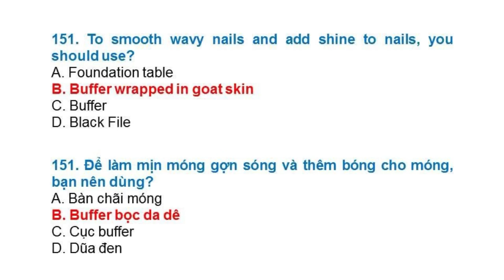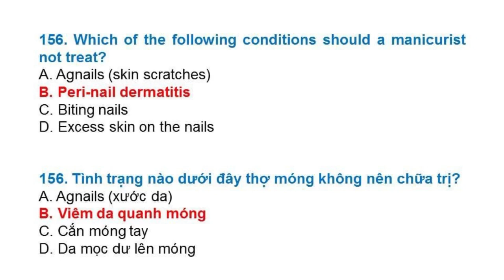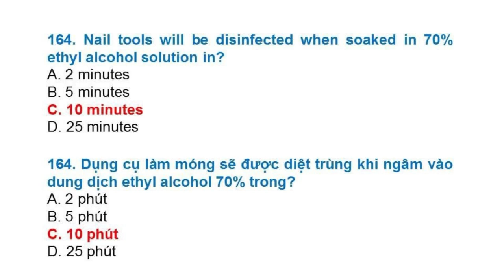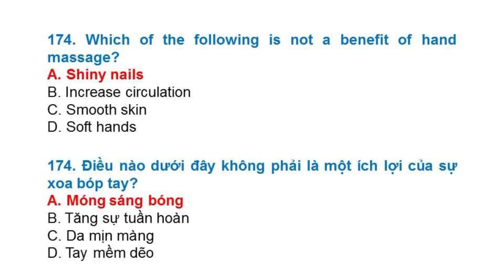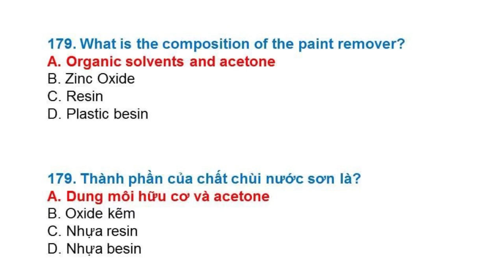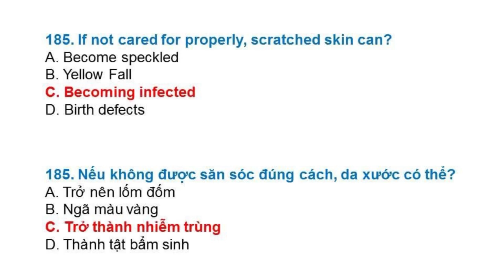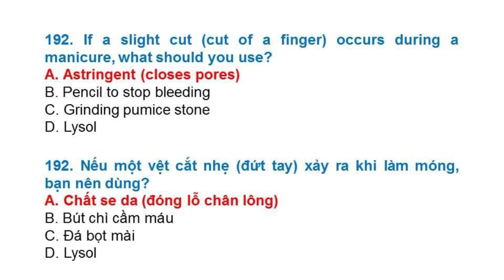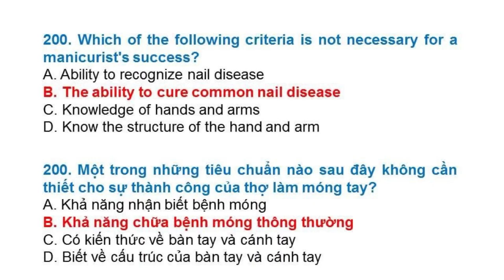Đề thi Nails 2023 mới nhất || 900 câu ôn tập || Học Là Đậu || Đề Số 4